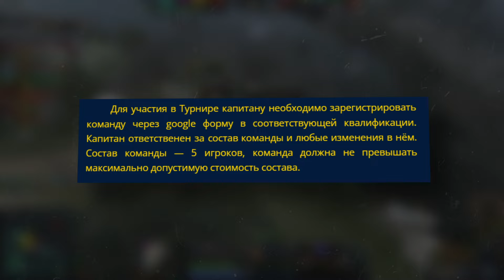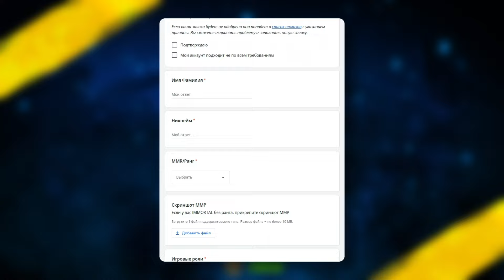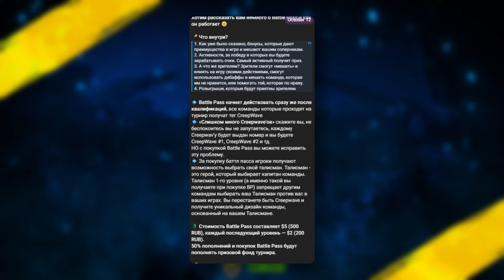Новый Турнир для Игроков с ЛЮБЫМ РЕЙТИНГОМ! 😳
Outpayed!  — Online турнир по DOTA 2 для всех, но со сбалансированными командами!